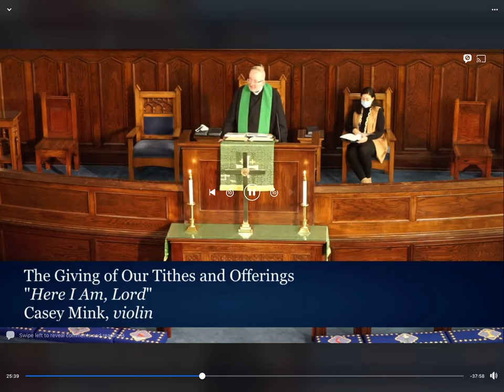Here I am, Lord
Casey Mink, violin
Dr Timothy Belflowers, organ